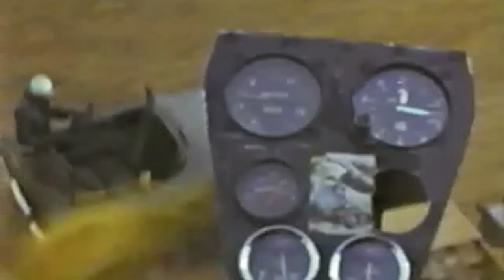The Road Warrior Part 7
Part 7 of The Road Warrior.